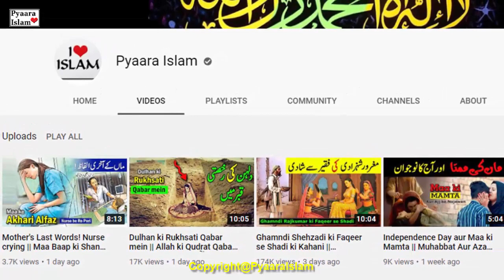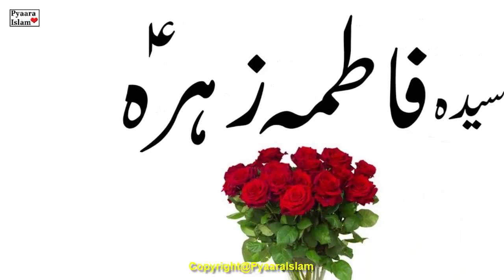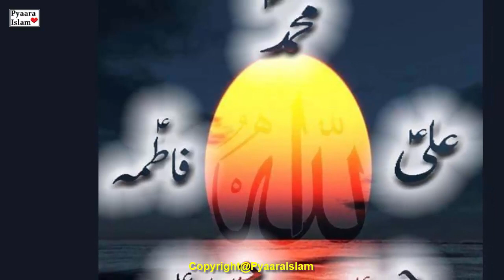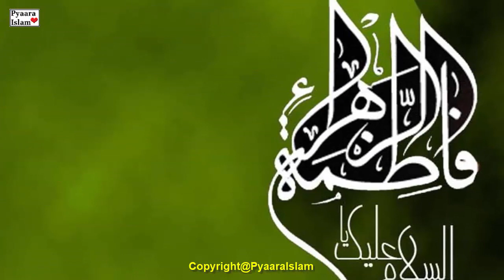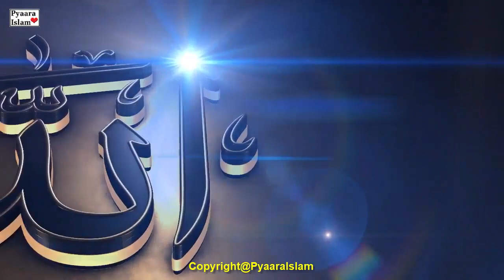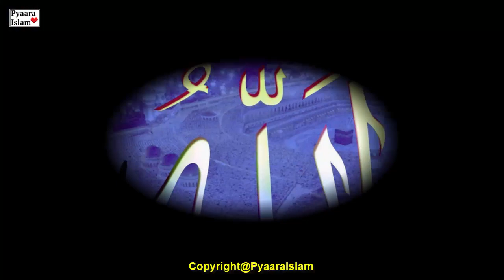Hazrat Zainab aur Muhammad SAW ki pehli mulaqat | Zainab Bint Muhammad | Pyaara Islam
Zainab was the third child of Ali ibn Abi Talib and his wife Fatimah, daughter of Muhammad. She was born in Medina in AH 5 (AD 626) on 5 Jumada al-Awwal (3 August Julian calendar).
Like her two elder brothers, Hasan and Husayn ibn Ali, Zainab was named by Muhammad. The name "Zainab" means "the adornment of her father". Three of ‘Ali's daughters were in fact named Zainab, so sometimes this Zainab was referred to as "Zainab the Elder". In appearance she resembled both her father and her grandfather.
Fatimah died in 632 when Zainab was six years old. As per her mother's request, Zainab took on somewhat of a maternal role to her brothers. As a result, the siblings developed an especially close relationship.

Cover Topic:-

1- Zainab bint muhammad
2- Seerat Zainab bint Muhammad r.a
3- Hazrat zainab ka waqia